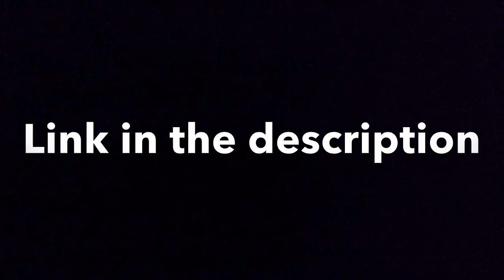Cal, Of Duty Black Ops 2 Random Class Generator Episode 3 - Glad To Be Back